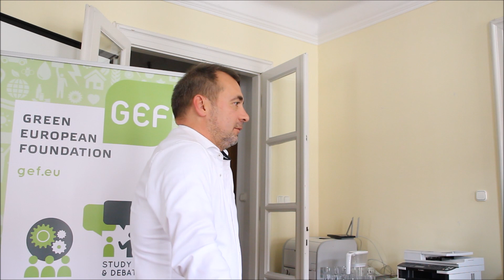Ökotanoda EU+ 2017 - Meszerics Tamás előadása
Környezetpolitizálás az Európai Parlamentben – akadályok és lehetőségek. Előadó Meszerics Tamás  az LMP európai parlamenti képviselője.

Az ÖkoTanoda program rugalmas, részvételi alapon működő ismeretterjesztő, szervezet- és közösségfejlesztő képzéssorozat.